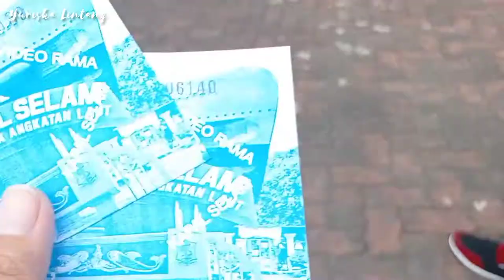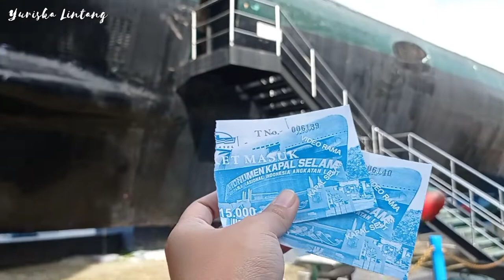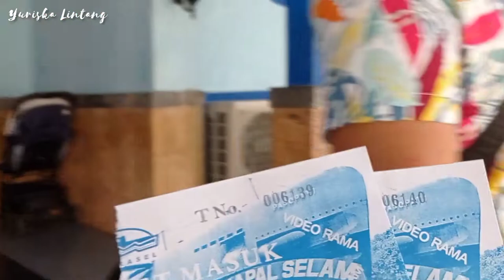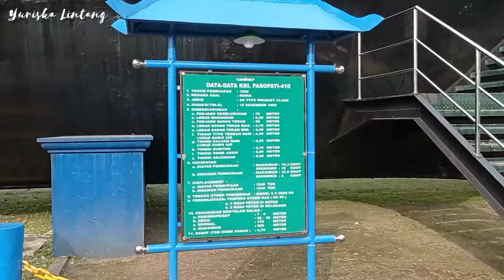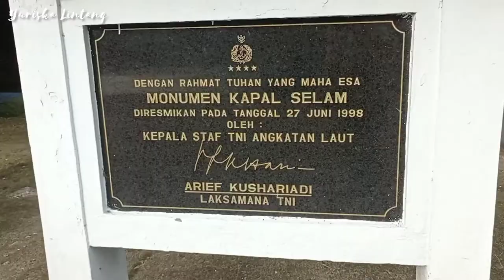WISATA SURABAYA HITS!! Destinasi Wisata Keluarga : MUSEUM KAPAL SELAM SURABAYA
Sayang anak sayang anak. !
Mau ke Surabaya tapi bingung mau kemana
Kuy lah ke MONUMEN KAPAL SELAM SURABAYA
gedheee banget aslinya..
Biar anak anak ga cuma lihat di gambar aja
Family friendly banget lah disini, bawa anak anak kecil juga pasti happy...
Harga tiket nya murah dan parkirannya juga luas tenang aja...